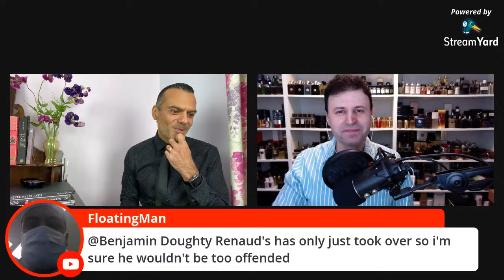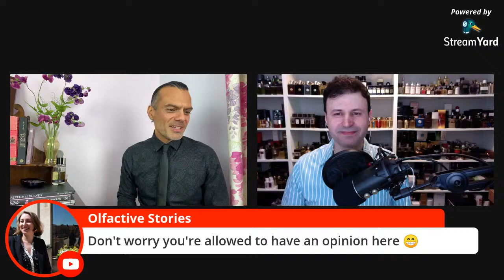Top 10 Best Masculine Perfumes Of The Last 5 Years With Max Forti On Love At First Scent episode 121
This was a YouTube Live broadcast streamed on Tuesday 8th September 2020. Unscripted. Unedited. Unrehearsed.

In this episode, I was joined by none other than Max Forti for a rundown of our favourite masculine fragrances of the last 5 years.

Introduction 00:00
Xerjoff 1861 Naxos 08:00
Comme Des Garcons Blackpepper 12:00
Issey Miyake L'Eau D'Issey Pour Homme Noir Ambre 16:45
Parle Moi De Parfum Papyrus Oud 20:30
Maison Francis Kurkdjian Grand Soir 24:00
Chanel Boy 27:30
Jovoy Incident Diplomatique 32:30
Amouage Opus XI 36:00
Nishane Ani 42:00
Salvatore Ferragamo Testa Di Moro 44:45

And here's a link to the video in which Max and I present our favourite perfumes of 2020 so far